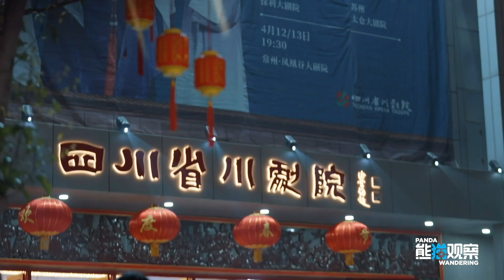300余位在川的港澳同胞汇聚一堂分享和欣赏川剧艺术的魅力是种怎样的体验？一起来看看吧。